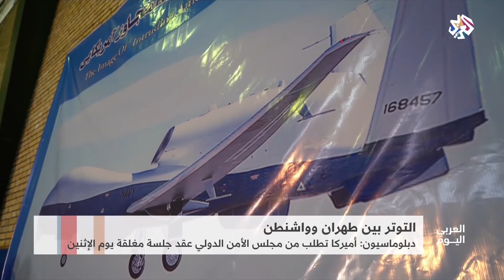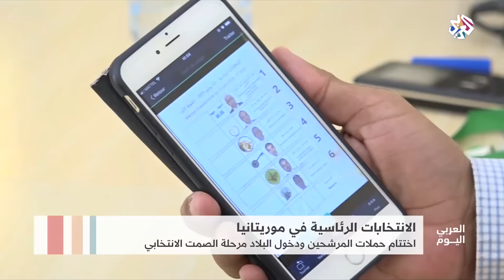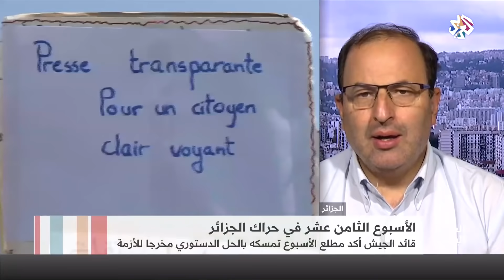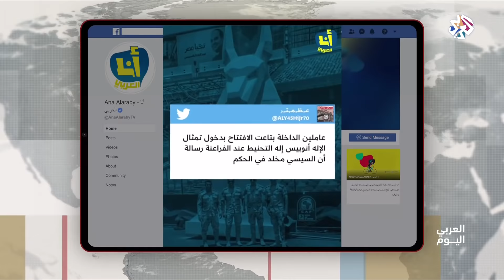العربي اليوم | 21-06-2019 | الحلقة كاملة